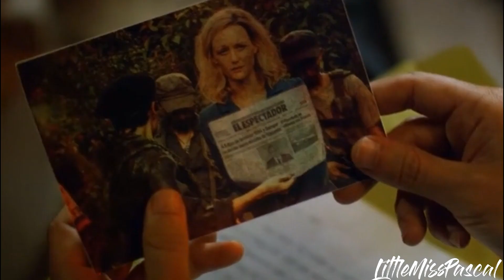Javier Peña | In My Blood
Another edit of my favorite Pedro character 💖

Song: In My Blood